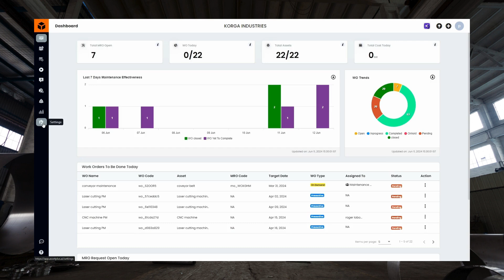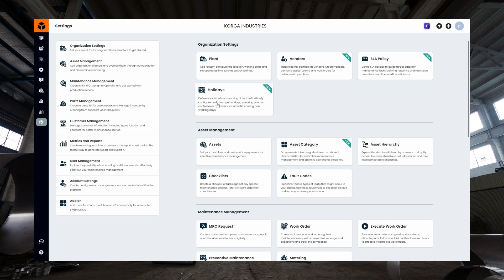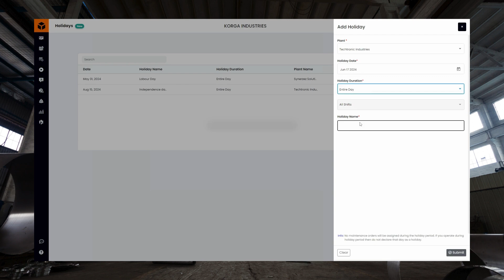How to use Holiday functionality in Fogwing Asset+ Smart CMMS : CMMS demo(Hindi Version)